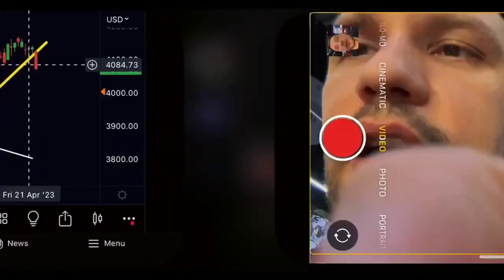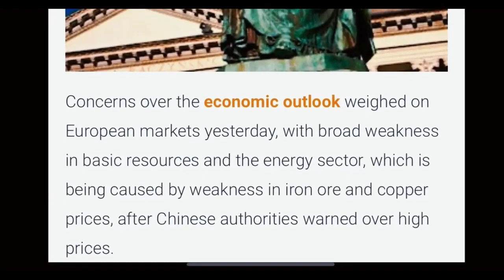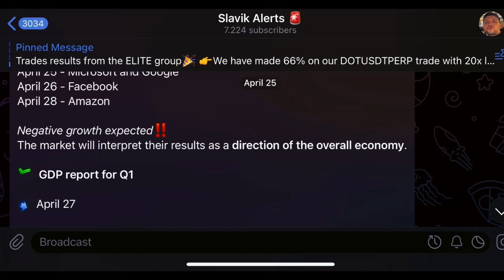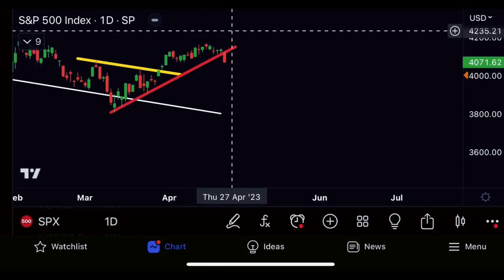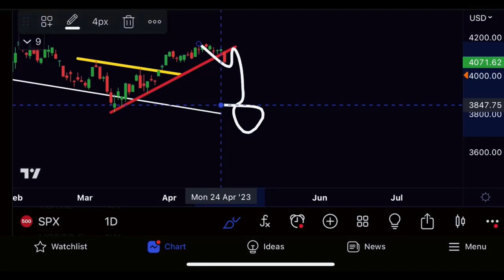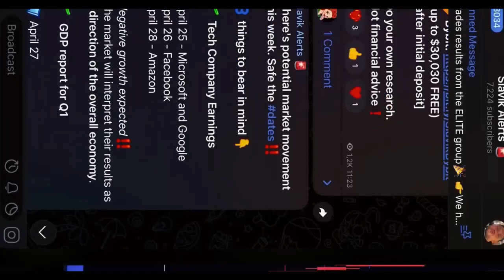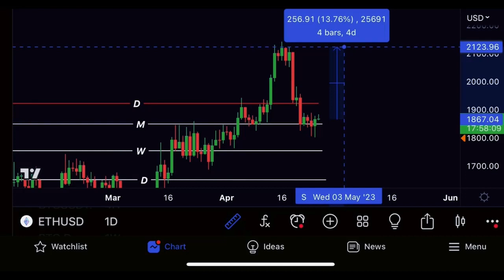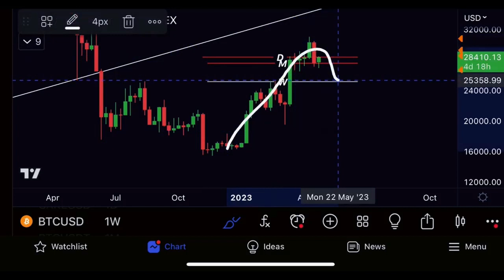BITCOIN ¡¿QUÉ MIERD@?! MICROSOFT Y GOOGLE SORPRENDEN AL MERCADO. ¡SP500 EN CAÍDA LIBRE! | TRADING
Bitcoin
🔶 Bybit:
(Posición larga gratis de $ 100 USD + hasta 30000 $ de bonificación)
🔶TradingView:

🔥 SEÑALES DE TRADING DIARIAS
🔥 CURSO DE TRADING EN VIVO con un trader real (maestro) para aprender a operar desde cero;
durante la lección podrás hacer preguntas
🔥 CURSO DE CRIPTO, Lecciones para mejorar su conocimiento de cripto cubriendo todas las áreas importantes desde el principio
🔥 Informes detallados sobre las nuevas ALTCOINS DE PERSPECTIVA
🔥 Información educativa;
🔥 Y otros beneficios.

2. Deposite 500$ (dólares) en su cuenta de Bybit
3. Obtenga acceso gratuito al Discord y al grupo Telegram, donde encontrará mi curso de criptomonedas gratuito y señales de trading gratuitas para usted.

CONCURSO DE TRADING‼️🔥
Bratans, junto con Bybit, hicimos una competencia de trading para ustedes. Aquí está el enlace
Solo los usuarios que están registrados a través de mi enlace Bybit están calificados para recibir la bolsa de premios a repartir. Serán 5,000 USDT 🔥💯
🥇1,600 USDT
🥈 800 USDT
🥉 500 USDT
🏅4️⃣-1️⃣0️⃣ 300 USDT
❗️Los activos netos deben ser más de 250 USDT para el registro❗️
❗️El volumen de negociación de derivados debe ser superior a 100 USD durante el período de competencia ❗️

¡Nada de lo visto en este video es asesoramiento financiero!